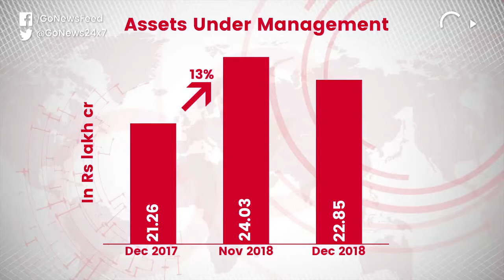Mutual Funds Feel December Chill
In December 2018, Assets Under Management in mutual funds saw a decrease of 5%. Liquid and money market funds saw maximum withdrawal